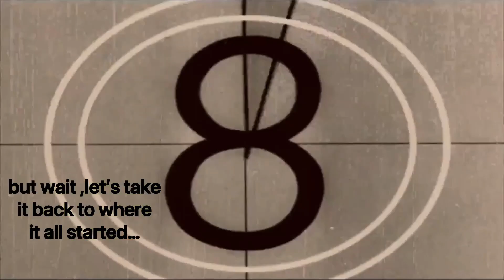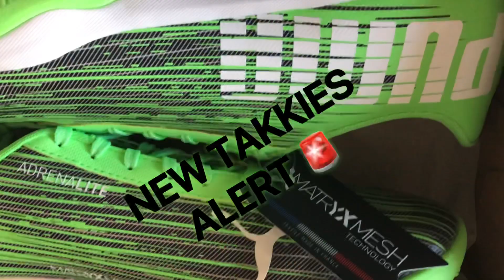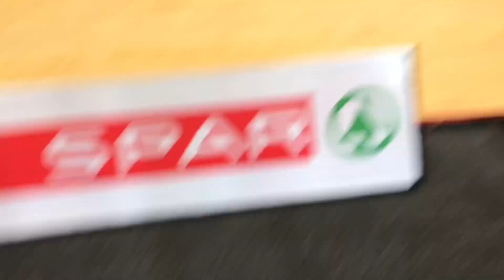SPAR NETBALL CHALLENGE VLOG PART 2 🇿🇦: Photoshoots📸, training and practice match vs Namibia 🇳🇦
See how we lived for the two weeks in Cape Town as the Baby Proteas 🇿🇦❤️.